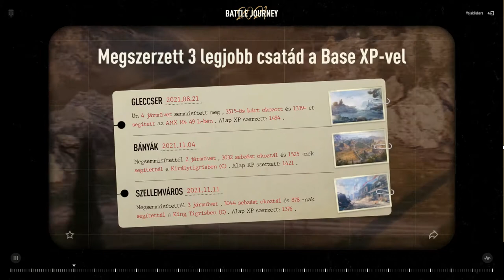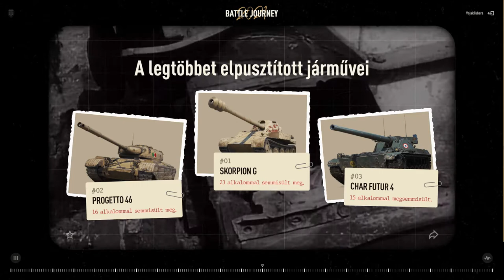WoT Battle Journey: 2021 legjobb pillanatai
Battle Journey: 2021 legjobb pillanatai